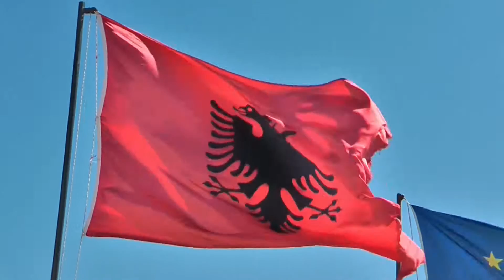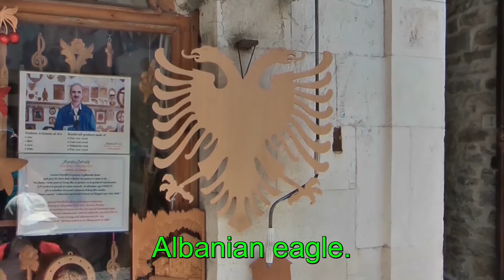Albania Part 2 -Gjirokaster